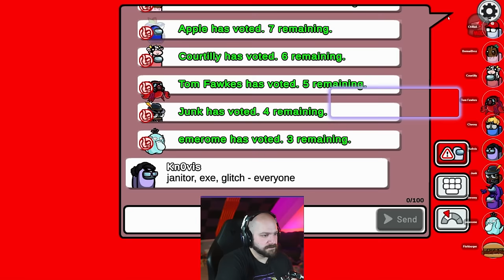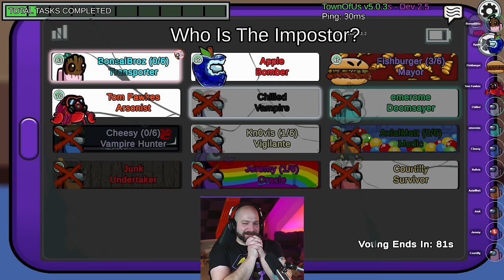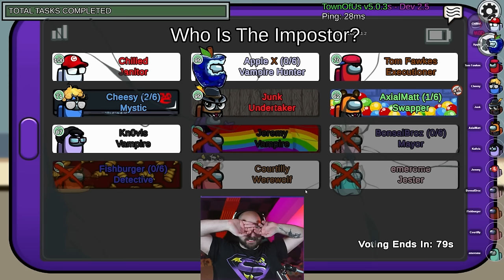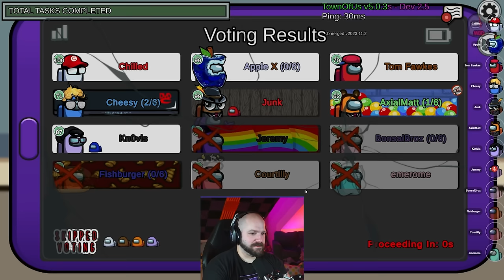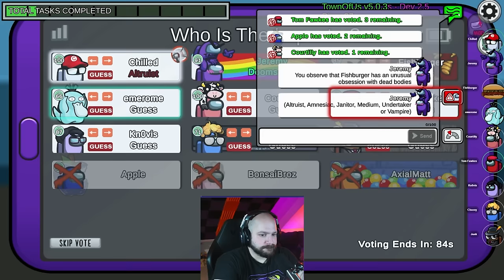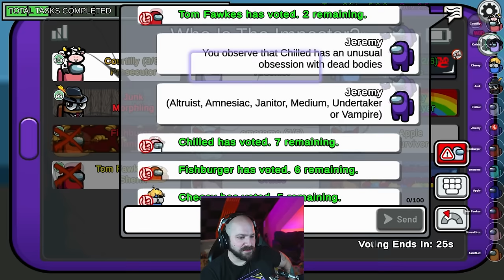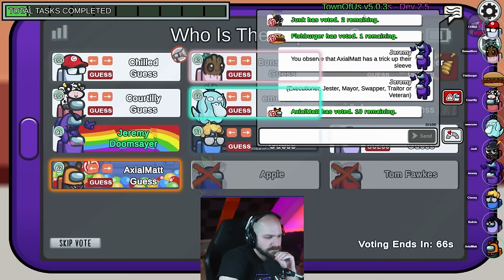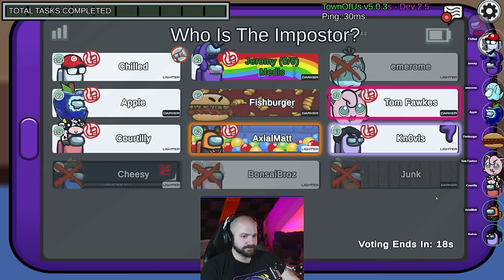OMG IT'S THE S.H.I.E.L.D.! | Among Us: Town of Us